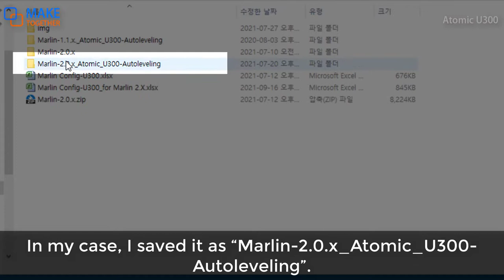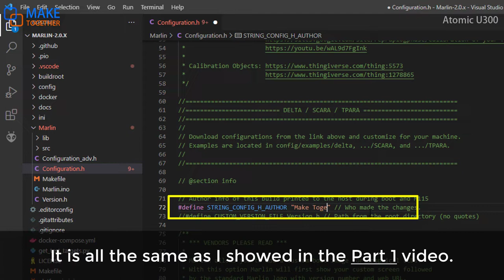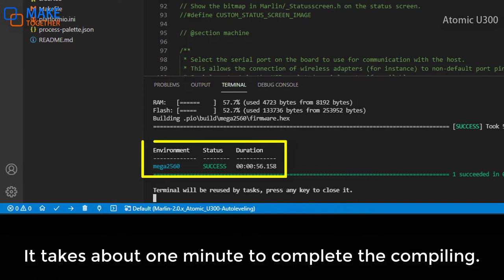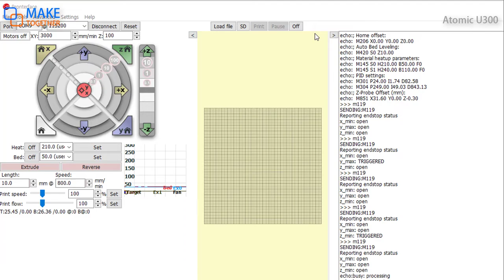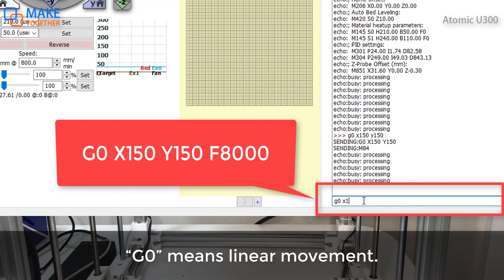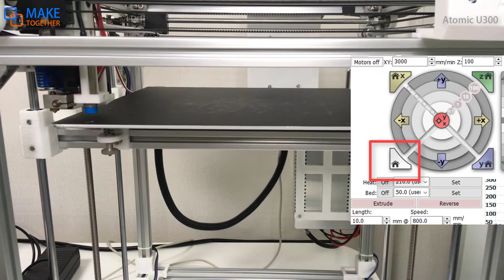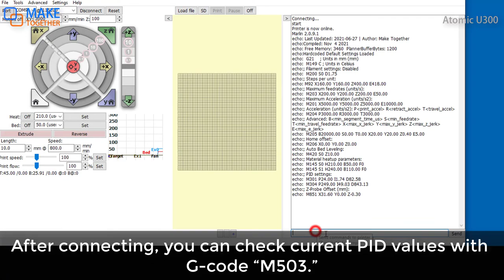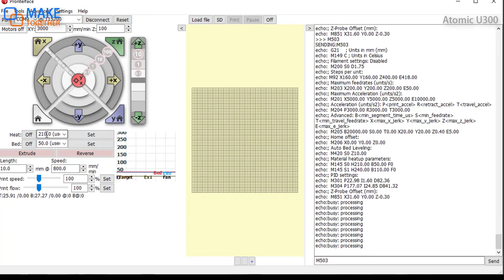Compiling and Uploading Firmware and Fine-Tuning - Atomic U300 Marlin Firmware Setting Part 2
In this Part 2 video, I will show you compiling and uploading the Marlin 2.0.x firmware.
And this video also covers the fine-tuning process including Calibrating Z probe offset, Bed leveling Optimization, and PID Auto-tune.

You'd better watch the Part 1 video if you are interested in the Marlin firmware setting.

0:00 Intro
0:53 Compiling Marlin 2.0.x with Arduino IDE
1:41 Compiling Marlin 2.0.x with VS Code
1:45 Installing VS Code and Platform IO
2:51 Importing Marlin-2.0.x File
3:20 Checking and Editing Customizing Items with VS Code
5:07 Compiling and Uploading Marlin Firmware with VS Code
6:01 Installing the ‘Printrun’
6:51 Checking the End-stops
8:02 Checking the X and Y motors
9:42 Checking dual Z-axis motor
11:03 Calibrating Z probe offset
13:17 Bed Leveling Optimization
16:09 PID Auto-tune
19:21 Checking Extruder motor

Music
Rock Your World - Audionautix
Bright Future - Silent Partner
Morning Cafe - Camtasia Library